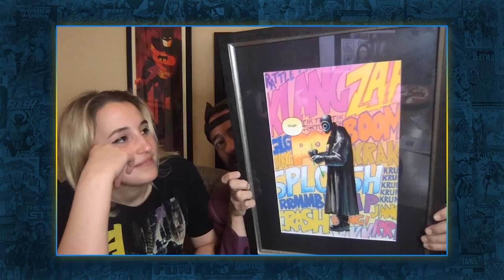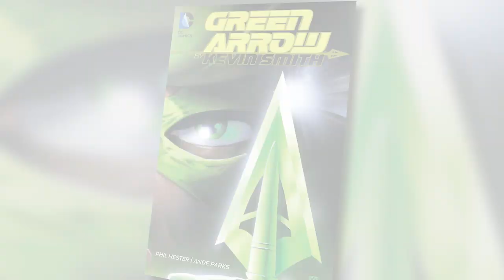Kevin Smith & Harley Quinn Smith Interview + Quiver Live Reading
Happy Tuesday! We are joined by writer and producer Kevin Smith and his daughter Harley Quinn Smith! How is this dynamic duo holding up at home? Spoiler Alert: There are cute kittens in this video. Be sure to stay to the end of the video where we all do a read-along of Kevin Smith's Quiver! Green Arrow fans, sound off in the comments!

Remember to StayHome with DCDaily